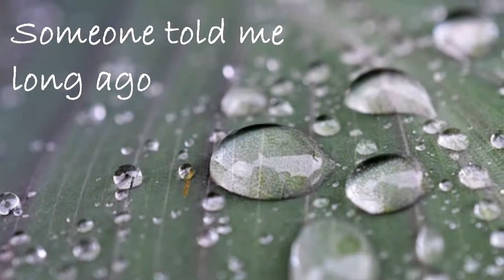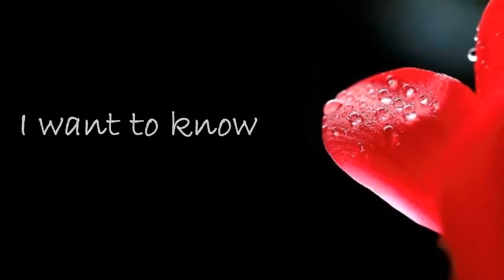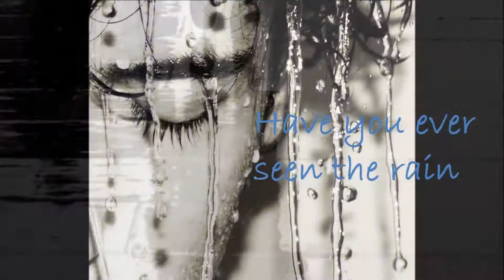Have You Ever Seen The Rain - Creedence Clearwater Revival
Listen, O heavens, and I will speak; hear, O earth, the words of my mouth.
Let my teaching fall like rain and my words descend like dew,
like showers on new grass, like abundant rain on tender plants.

I will proclaim the name of YHWH. Oh, praise the greatness of our Creator!
He is the Rock, HIS works are perfect, and all HIS ways are just. A faithful Creator who does no wrong, upright and just is HE.

Deuteronomy 32:1-4

*Be diligent and sober-minded for Accurate Knowledge Lest every soul be misled to evil in disguise for good embedded in Every Strata of Life*
(Accurate Knowledge are to be well define from the Beginning and the End - this is my understanding which I call her Truth)
To the discerning and mindful of Life:
To achieve the right and lasting success:
1. Grafted into the right branches to know yourself more FIRST by
A. Reading from the beginning what it was written but focus on the goal
B. Ponder if it make sense
D. If can't see the relevancy to you, go here: "The Crux of Success or Failure: The Entire Human Life is about Success or Failure"
2. Once you got it right and sober-minded, Follow, to see what you have missed all this while, to gain Accurate Knowledge and Understanding to allow the mind be renewed.
3. Walk together in unity to be relevant because now you can see well ahead of what many yet to see.
4. Let's do it and win together, no more me, no more mine, no more I.
Nothing religious here or there though you may see some words that seem religious until the eye is opened then you will know that it is not but is relevant and down-to-earth reality in all aspect of life.